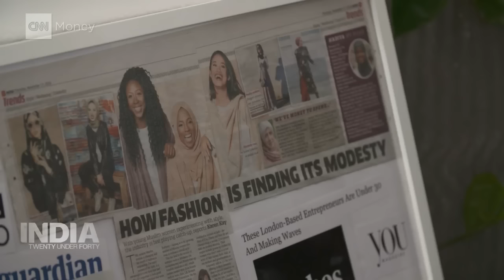This startup is a growing platform for Muslim women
Fashion website Amaliah started as a curation platform for Muslim women in the UK, helping them find clothes that are both modest but fashionable. Since, it has grown into a community of more than 250,000 Muslim women sharing ideas and discussion beyond just style.